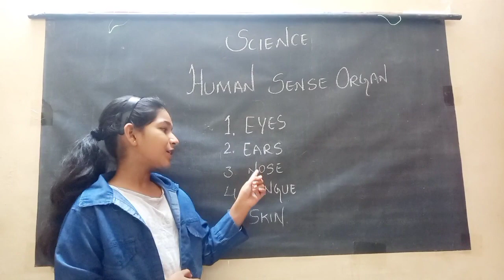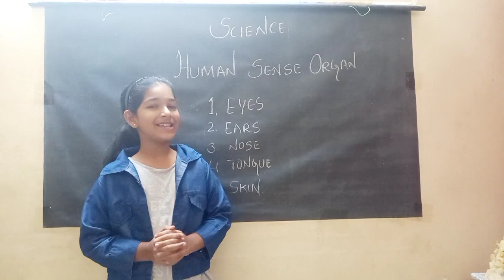Lets learn Human Sense Organs || 5 Sense Organs || Our Senses @Fun & Learn with Brunda.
Video Highlights

The sensory nervous system is a part of the nervous system responsible for processing sensory information. A sensory system consists of sensory neurons, neural pathways, and parts of the brain involved in sensory perception.

Function

The sensory system is the portion of the nervous system responsible for processing input from the environment. Beginning with detection through the transfer of stimuli to the central nervous system, the peripheral nerves and their associated receptors rapidly relay information.
What are our 5 sense organs?
What are the 5 senses and their functions?
What are sense organs explain?
What are the functions of sense organs?